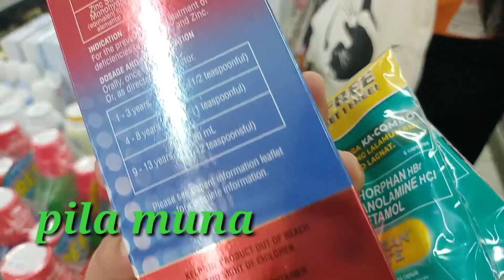Buong Araw na pamimili,kinaya kahit nakakapagod./ Magkano kaya lahat Ng ito?